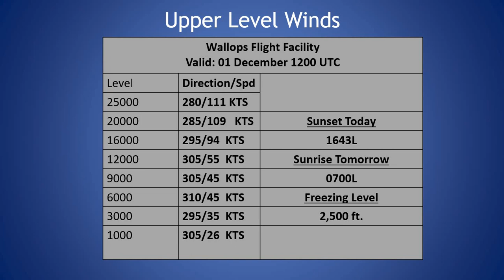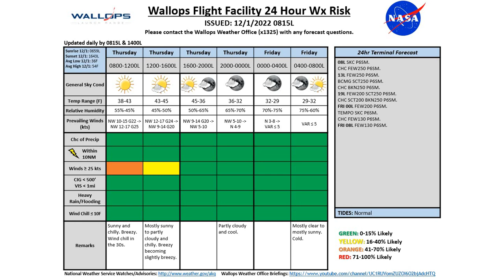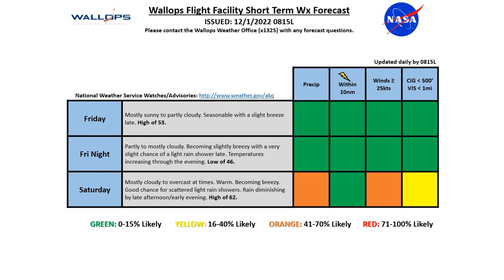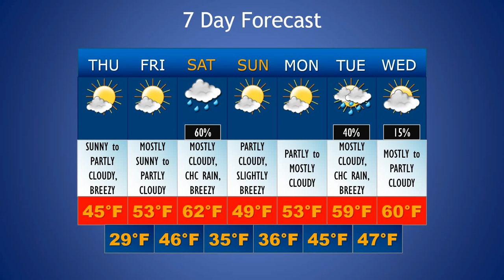Daily Wallops Island Extended Weather Briefing December 1st 2022